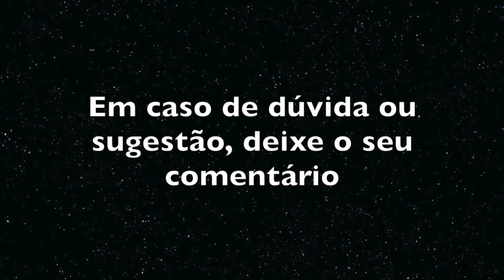Trick Shot - Arco composto vs madeira - 55lbs de pura adrenalina! - Trick Shot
Man kung 55lbs contra madeira seca, sensacional!

Flechas de carbono black eagle com field target

aproveitando o dia de sol, que aqui no sul esta meio raro ultimamente